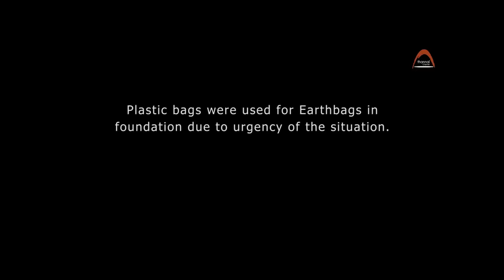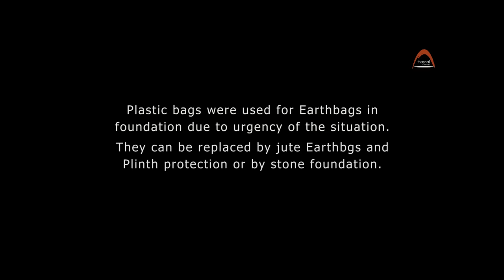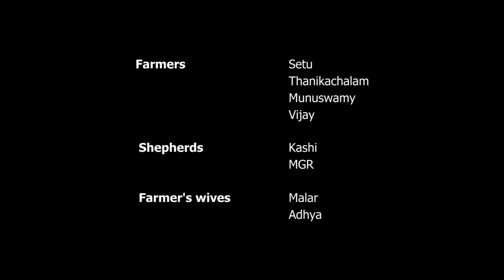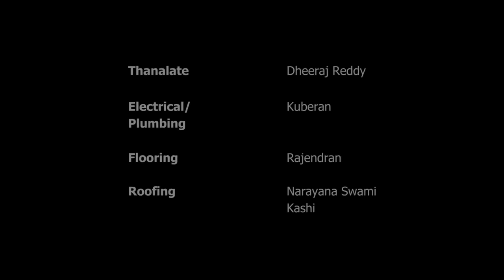Earthbag home in Tiruvannamalai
This 550 Sq Ft (52 Sq M) superadobe home we have done with in one and a half month as an experiment with different methods is located in Tiruvannamalai. We made around 1000 earth bags using soil from the site. To produce 1000 bags  it will take less than 15 days with 2 men and 2 women.It will cost less than baked bricks to do this 1.5 feet thick walls. We used different plaster, mortar paste mixes made out of Prickly pear juice, aloe vera, tamarind seed,Haritaki, sticky rice juice, tapioca starch etc and with a touch of tailored coconut leaf roof.
Cost of this home : less than 3 lakh
**Video Timelines**
0:00 Intro
2:21 How to do Earthbag Foundation
3:47 Dry slaking of Lime
4:56 How to build a Earthbag wall
5:31 Fixing Window frame
6:49 Bamboo Lintel
7:37 Palm Pillars & verandah design
8:09 How to make a Coconut Thatch Roof
9:14 Electrical wiring in Mud home
9:47 Plaster mixing
11:02 Making Natural Floor
12:03 Kitchen Interiors
12:14 Plumbing

Designed by Natural Building Architect Biju Bhaskar

Our Whatsapp channel & Phone number for Thannal Natural building videos, article, workshop updates, books, visiting us, online class, information of other Pure Natural builders etc using this